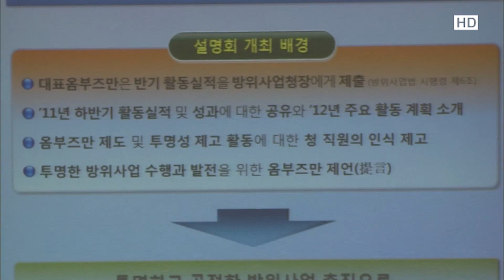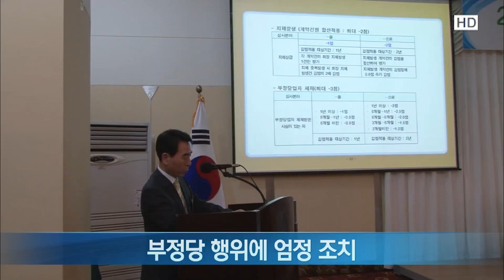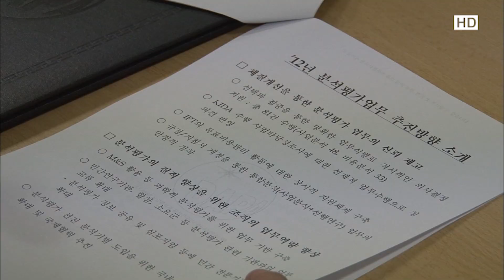DAPA NEWS 제68호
1. 방산업체 수출지원 현장점검
2. 옴부즈만, 방위사업 투명성 높인다
3. 방위산업 주요 현안 논의
4. 국방산업 육성 범정부 협력
5. 방위사업 조달업체 대화의 장 마련
6. 분석평가 민간전문가 자문
7. 봉사동호회 사랑나눔 활동
8. DAPA단신
  - 군수 국방규격 품질 개선 추진
  - 예정가격 결정과정 전산시스템 구축
  - 방위산업 제안서 평가, 협상지침 개정
  - 국방기술품질원, 군납 식품업체 위생점검
9. 영상스케치 k2 능동파괴체계의 위력